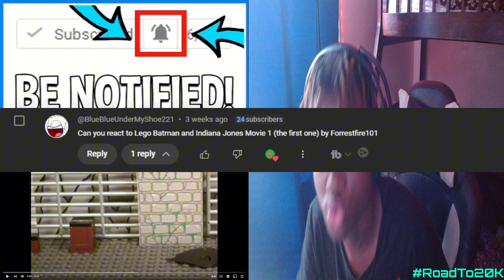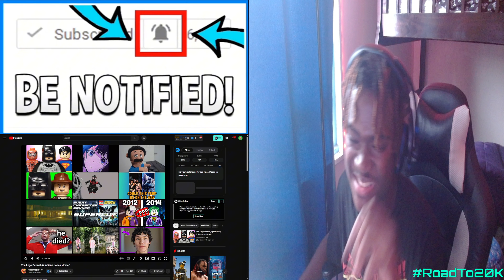The Lego Batman & Indiana Jones Movie 1 Reaction! - "3 BOLDERS??!"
The Lego Batman & Indiana Jones Movie 1 Reaction! - "3 BOLDERS??!" - BigRion16
Thank You @BlueBlueUnderMyShoe221 For The Reaction Request
Batman has to pay back the bank after he takes out a huge loan, so he hires Indiana Jones to help him find a sacred idol that he can sell to a museum for money.
TimeStamp
0:00 - Before The Reaction
0:18 - Intro
0:55 - Batman Selliing Crack (ers) Reaction
3:06 - Batman/Jones Collab Reaction
6:08 - After The Reaction
7:22 - Outro